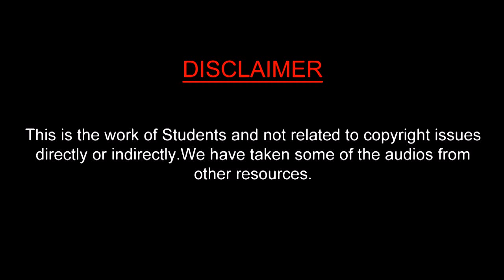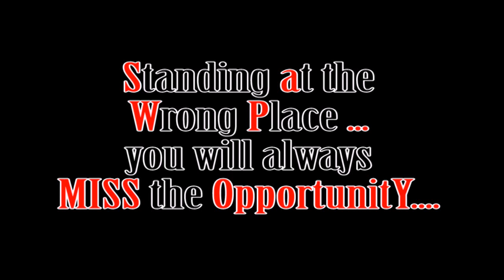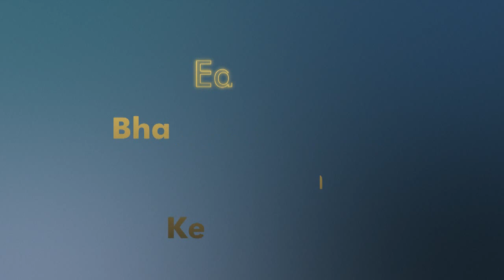The_bus_stop processed at Arena Animation Rander Center Surat.mp4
the bus stop...
produced by: abTFP
created by: The Drop Of Quality